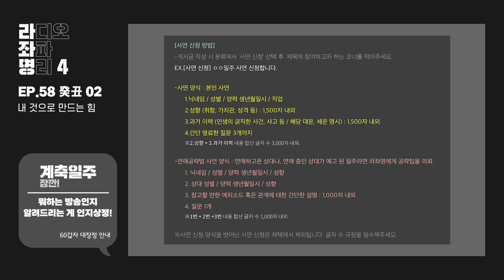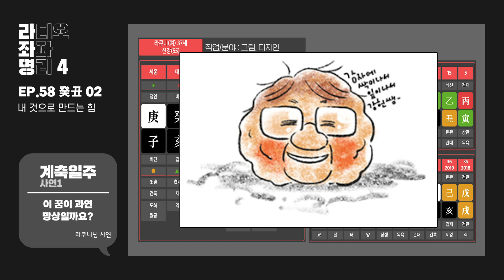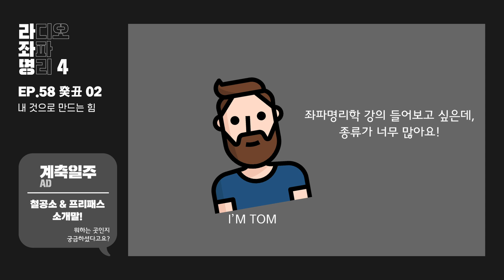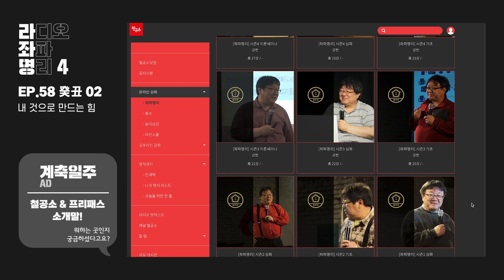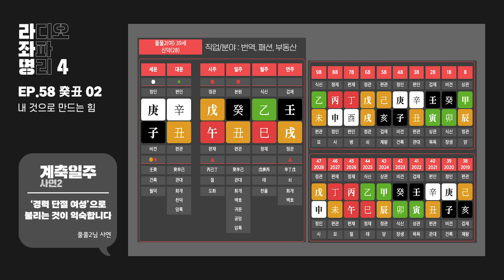강헌의 라디오 좌파명리 시즌4 EP.58 癸丑계축 02 : 내 것으로 만드는 힘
20-06-12 방송.

0:00 오프닝
1:49 계축일주 사연1 - 라쿠니님 : 이 꿈이 과연 망상일까요?
40:24 계축일주 사연2 - 풀풀2님 : '경력 단절 여성'으로 불리는 것이 익숙합니다.
1:11:52 마무리 및 다음일주 예고

철공소가 만든 수면명상앱
▼HAAM 설치 바로가기▼(로그인 만으로 무료컨텐츠 이용이 가능합니다.)
-아이폰용 앱스토어